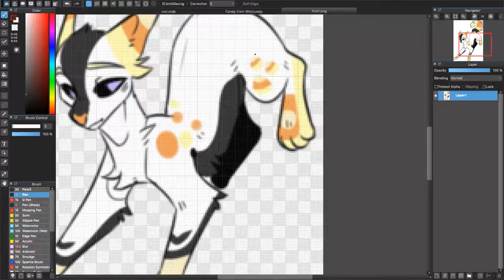Candy Corn Witch {Fursona Speedpaint}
Song: Luigi's Mansion Theme - Super Smash Bros. Brawl